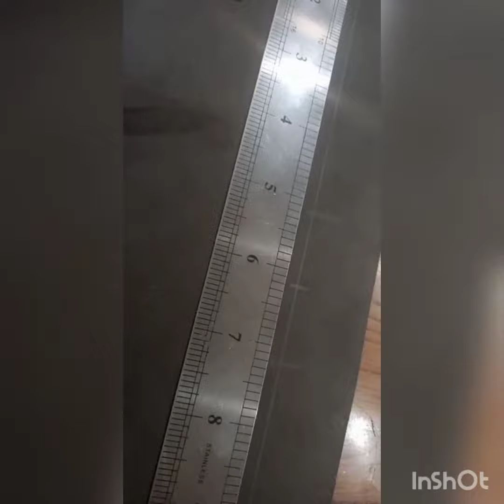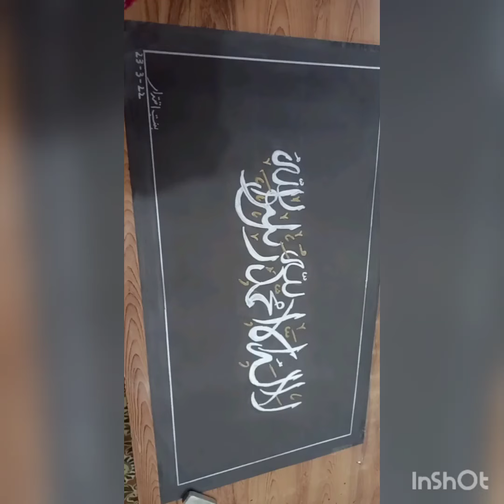kalma e tayyaba|| lailaha illalaho muhammadur rasool Allah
Asalam o alikum viewrs I made this calligraphy of kalma e tayyaba from core of my heart plz show your support